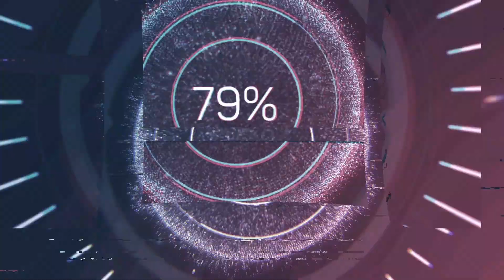Fortnite Battle Royale #4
Gameplay walkthrough with commentary of a Fortnite Battle Royale